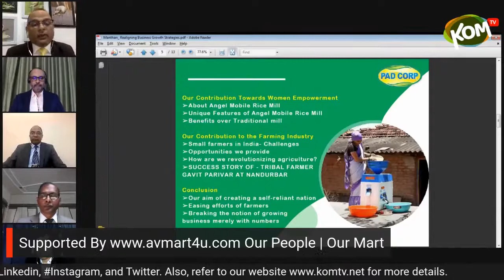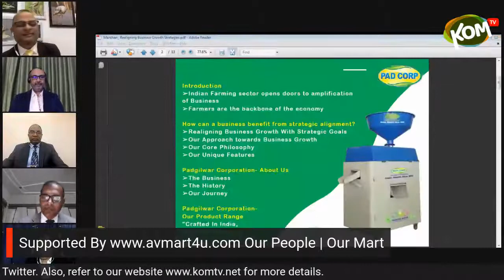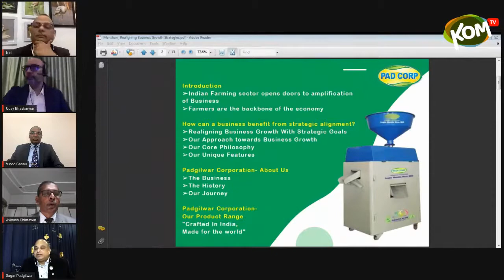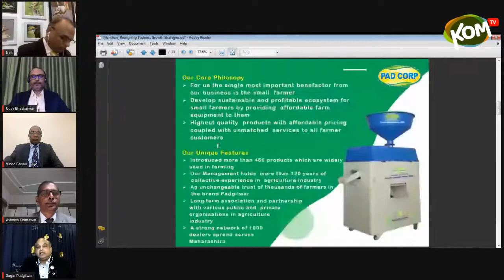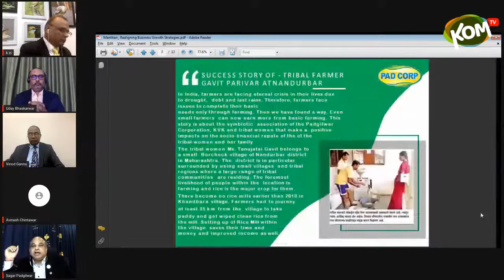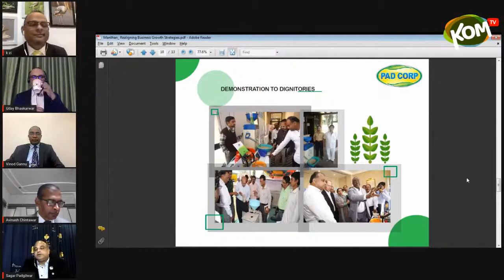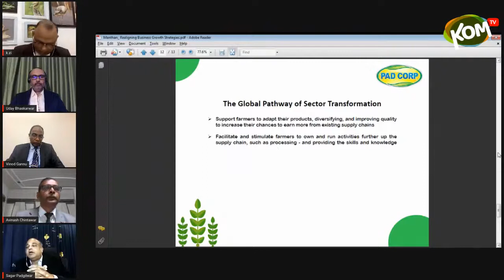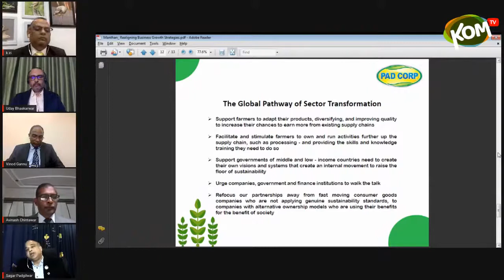Global Arya Vaishya Summit | Manthan Realigning Business Growth Strategies | Rice Mill Business Plan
ग्लोबल आर्य वैश्य समिट या कॉम टी.व्ही ने सादर केलेल्या मंथन या चर्चासत्रात अनेक दिग्गज प्रवक्त्यांनी सहभाग घेतला होता .त्यापैकी पॅडकॉर्प कंपनीचे डायरेक्टर श्री .सागर पडगिलवार यांनी देखील सहभाग घेतला .
यामध्ये त्यांनी पॅडकॉर्प कंपनीचा व्हिजन ,मिशन काय आहे ते सांगितले .
गेल्या ६० वर्षांपासून कार्यांरत असणाऱ्या पॅडकॉर्प कंपनीची स्थापना कै.श्री बाळासाहेब पडगिलवार यांच्या मार्गदर्शनाखाली करण्यात आली .पडगिलवार ग्रुप ने १९६० मध्ये महाराष्ट्राच्या यवतमाळ जिल्ह्यात चिंचोली येथे त्यांच्या मूळ गावी चिंचोली पेरणी यंत्र हे लहान यंत्र शेतकयांसाठी बनवण्यात आलं.

आज ४५० पेक्षा अधिक उपकरणे शेतकऱ्यांसाठी पॅडकॉर्प कंपनीने उपलबद्ध करून दिली .आणि हि उपकरणे अतिशय मजबूत , टिकाऊ आणि शेतकऱ्यांना परवडतील अश्या किमती मध्ये उपलबद्ध आहेत .या देशातील सर्व लहान शेतकर्‍यांना सामोरे जावे लागणाऱ्या समस्येवर तोडगा काढण्यासाठी आणि त्यांना परवडणारी उपकरणे "पाडगिलवार ग्रुप"ने शेकऱ्यांच्या भेटीला आणली . सध्या १००० पेक्षा अधिक डीलर्स पडगिलवार ग्रुपसोबत जोडले गेलेले आहेत आणि यशस्वीरीत्या उद्योजक बनले आहे अशी माहिती त्यांनी या चर्चासत्रात दिली .

Join us for Global Arya Vaishya Summit  | Manthan: Realigning Business Growth Strategies on Kom T.V. with Padgilwar Corporation .